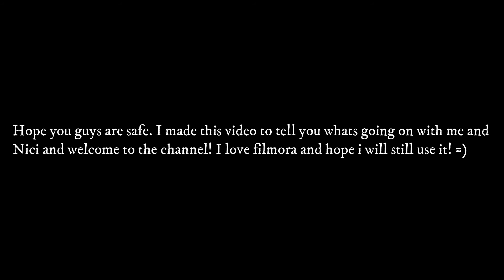Welcome to the channel! (watch even if ur not new.)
I used worldshare filmora9. I liek it.